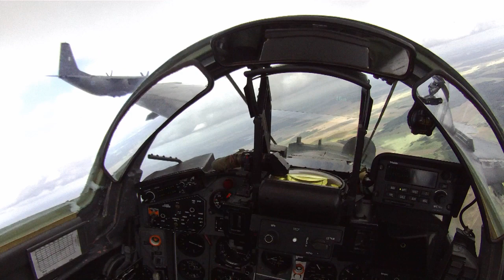Mig-29 PKW Orlik view from the helmet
View from the mig 29 pilot's helmet on PKW Orlik 2012. Polish Airforce